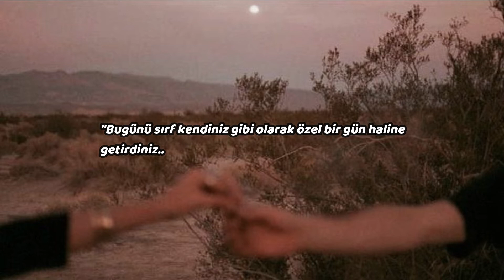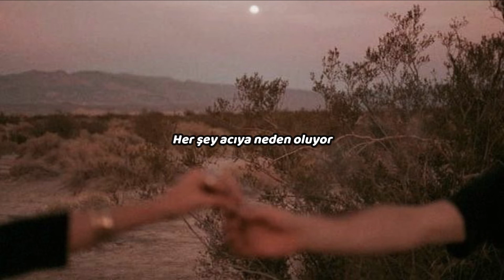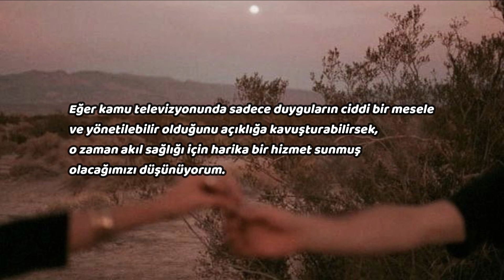Bones - I Guess(Türkçe Çeviri) &Drew The Architect&Cat Soup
00:35 hayat tek yönlü bir yol derken kasıt, tüm yönlerin, yolların ölüme çıktığı.